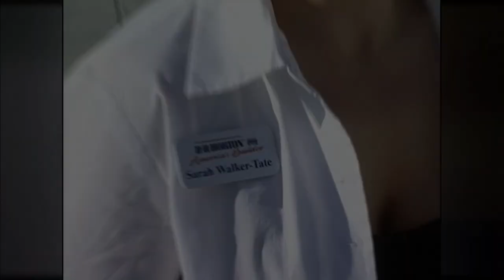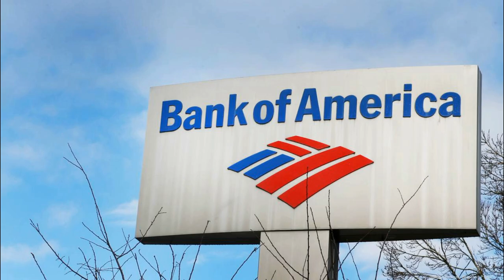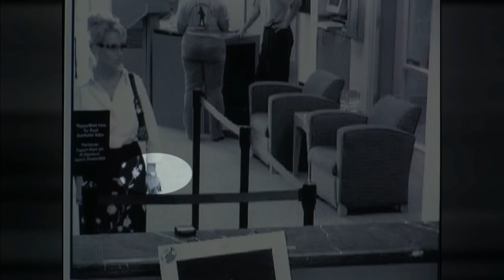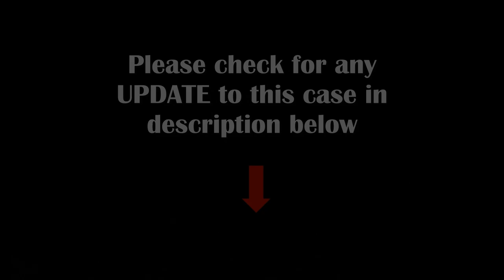Scheduled Execution (08/17/22): Kosoul Chanthakoummane – Texas Death Row – Laos-American Killer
Kosoul Chanthakoummane (41) is scheduled to be executed on August 17, 2022 for the 2006 death of a real estate broker Sarah Walker who was alone in a model home she had listed for sale in McKinney, Texas and was showing to potential home-buyers. Chanthakoummane’s family is from the country of Laos, but he was born in the U.S.

UPDATE (WEDNESDAY, AUGUST 17, 2022): 41-year-old Kosoul Chanthakoummane was executed at the state penitentiary in Huntsville, Texas. Official time of death was 6:33pm local time. Some of the lines in a statement of his final words are as follows: "I would like to thank Jesus Christ, my Lord and Savior. I would like to thank all these people in my life and that aided me in this journey... To Ms. Walker's family, I pray my death will bring you peace." - Just before the execution, at Chanthakoummane's request, a Buddhist monk placed a hand on his chest and read a passage from the Book of Ecclesiastes. Chanthakoummane responded, "Amen". - No details of a last meal was provided to the media.